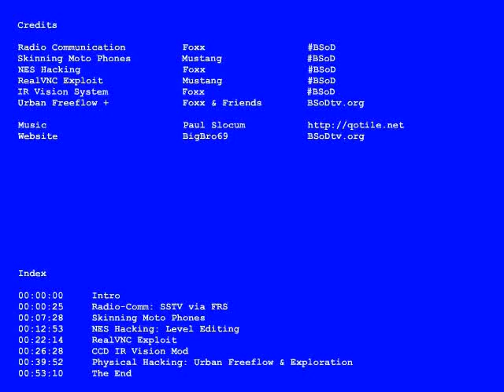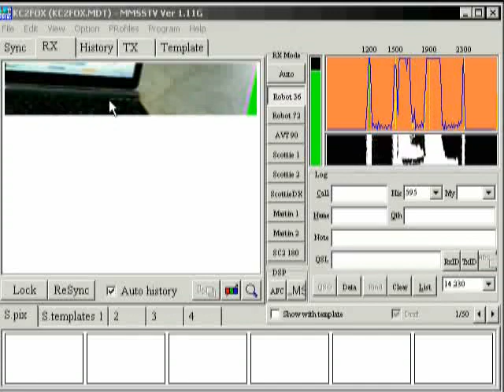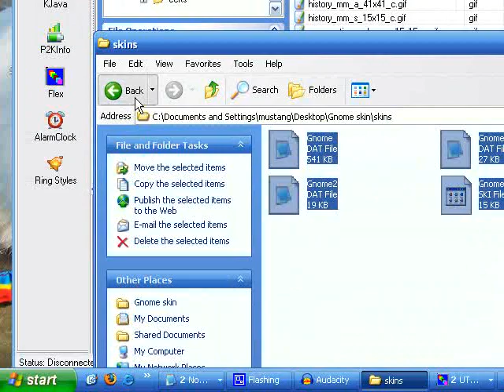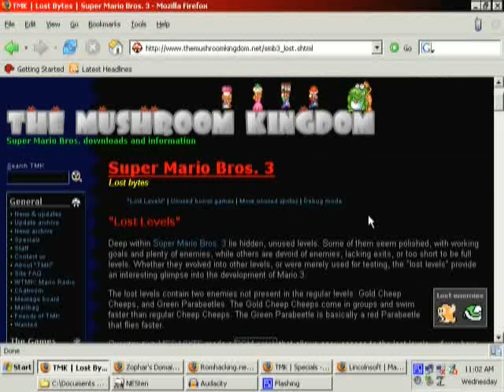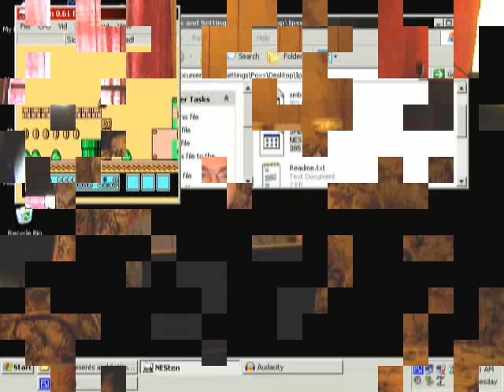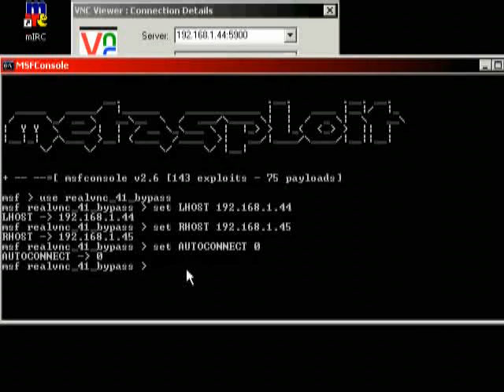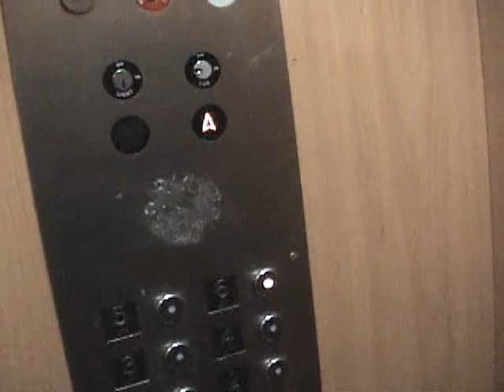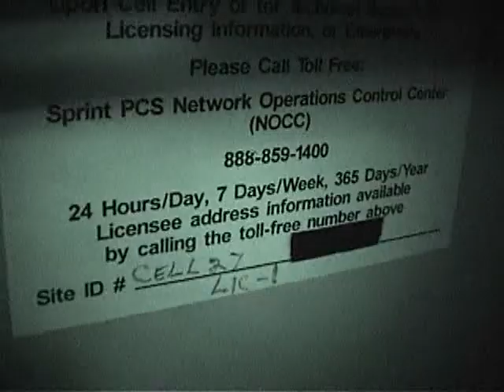Bastard Sons of Dialup bSod s01e06.avi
open source  iptv